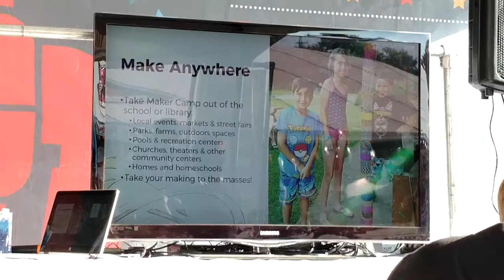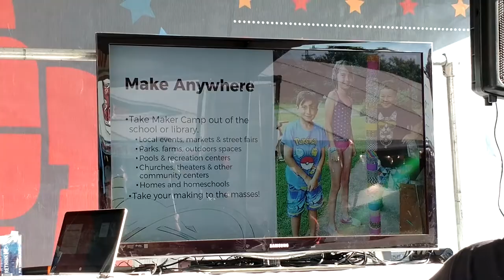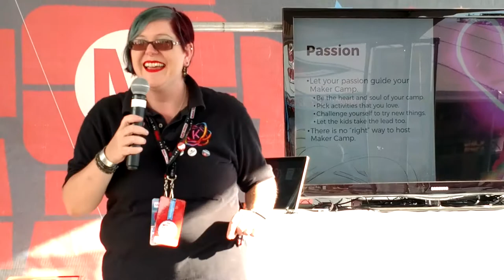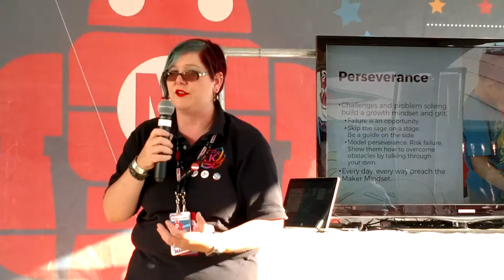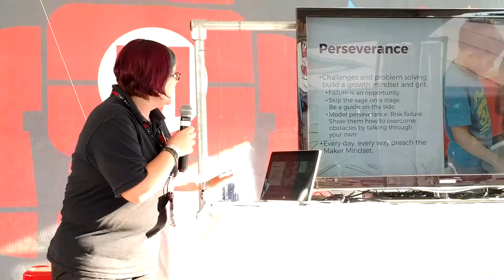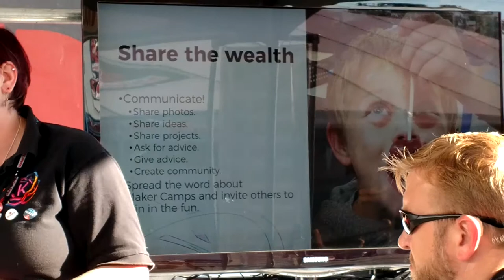Six Years of Maker Camp: Tips and Reflections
As an early Maker Camp Affliate, I've learned a lot in the last six years. I aim to share what I've discovered so that others can make their programs better or start new ones.

Presented at Maker Faire New York on September 23, 2017 on the Education Stage.